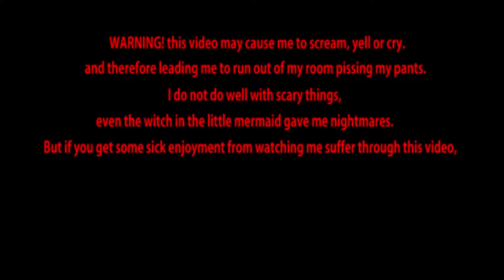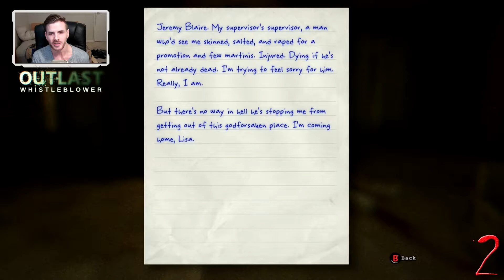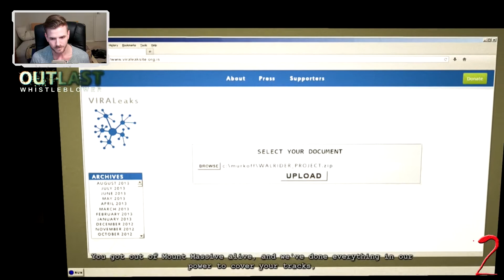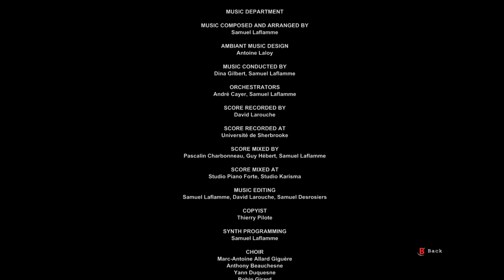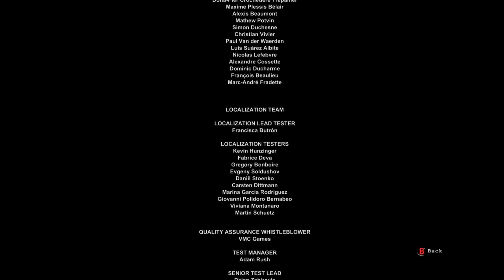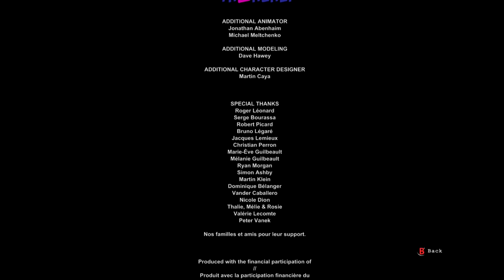Outlast Whistle-Blower DLC - FINAL!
Make sure you check it out in ➊Ⓞ➑Ⓞ ₱

Follow up with wead and Cookie once again!

Thanks for taking the time to watch this struggle of mine!